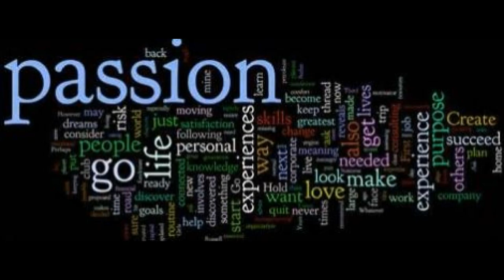PASSION PURSUE PURPOSE BEST MOTIVATIONAL VIDEO 2016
This video talk about develop motivational how get gears ♠ going. The 3 ingredients things you need to get inspired That PURPOSE, PURSUE, AND PASSION. If you lack one of those your wasting your dam time. People will see right through you. Talk to inner self, develop this inner passion are you willing to do for free, then do it and prove it that P.A.S.S.I.O.N watch the video……♠ ♥ ♪ ♫ Challenge yourself!

1)This video has no negative impact on the original works (It would actually be positive for them)
2)This video is also for teaching purposes.
3)It is not transformative in nature.
4)I only used bits and pieces of videos to get the point across where necessary.

motivation videos
inspirational videos
best motivational videos
inspiring videos
motivational clips
most inspirational videos
motivating videos
inspirational clips
video motivation
motivational tapes
best motivation
motivational speakers
motivational speech
sales motivation
employee motivation
motivational clip
video inspiration